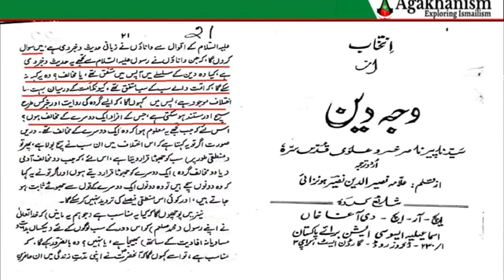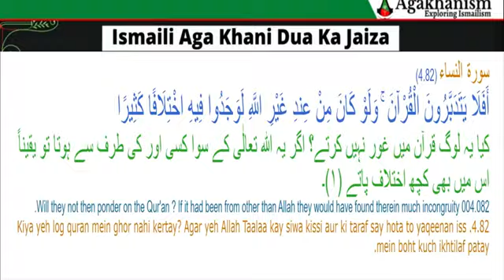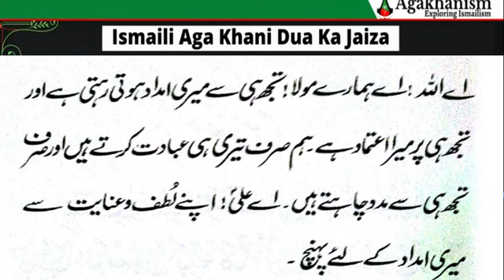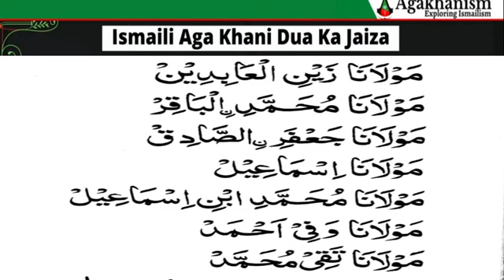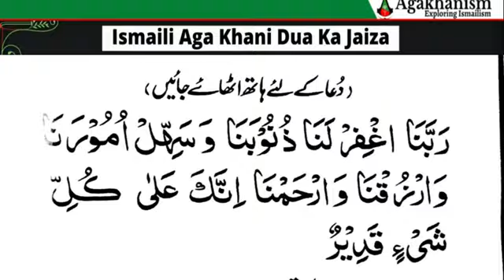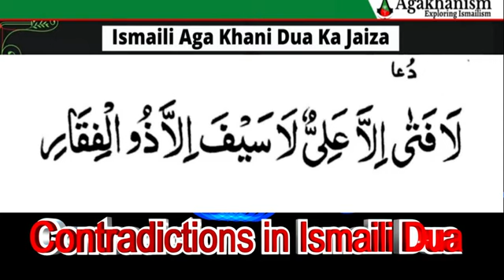Contradiction in Ismaili Dua - Aga Khani Dua mein Tazad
●▬▬▬▬▬ஜ۩۞۩ஜ▬▬▬▬▬▬●
🚩 FOR AGAKHANISM

●▬▬▬▬▬ஜ۩۞۩ஜ▬▬▬▬▬▬●
FAIR-USE COPYRIGHT DISCLAIMER Copyright Disclaimer Under Section 107 of the Copyright Act 1976, allowance is made for "fair use" for purposes such as criticism, commenting, news reporting, teaching, scholarship, and research.